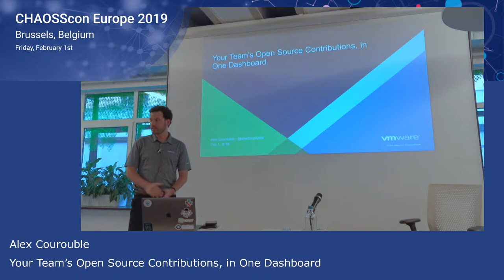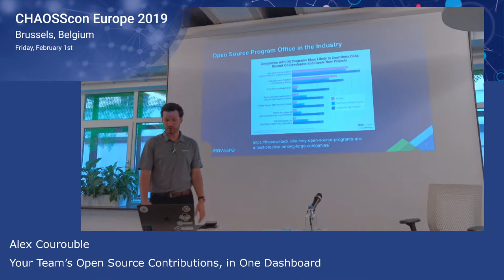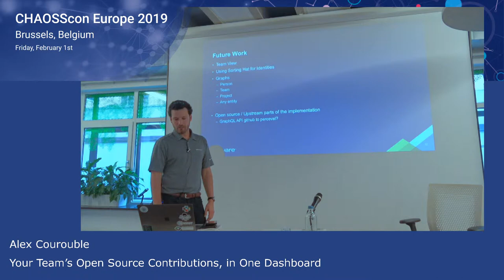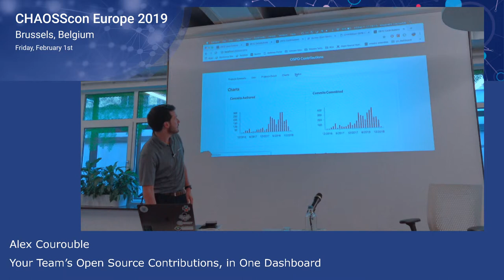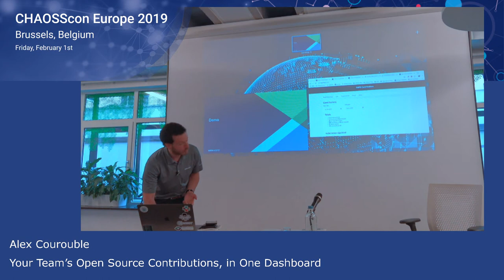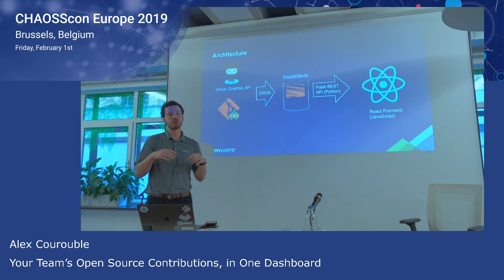Your Team’s Open Source Contributions, in One Dashboard | Alex Courouble | CHAOSSConEU2019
CHAOSSconEU2019 Session: "Your Team’s Open Source Contributions, in One Dashboard"

By Alex Courouble, Open Source Engineer, VMware

    With the rise of Open Source Program Offices in the industry, we are observing a rise in teams dedicated to upstream open source contributions. As this often represents the result of a large investment from a company, it is important to be able to quantify and monitor the team’s contributions over time. To answer this, we created a tool that tracks the open source contributions from a list of users. The tool uses Perceval and the GitHub API to track pull requests, issues, comments, reviews, commits authored, and commits merged. The dashboard then displays a summary of the team’s contributions, any user’s contributions as well as a series of charts.